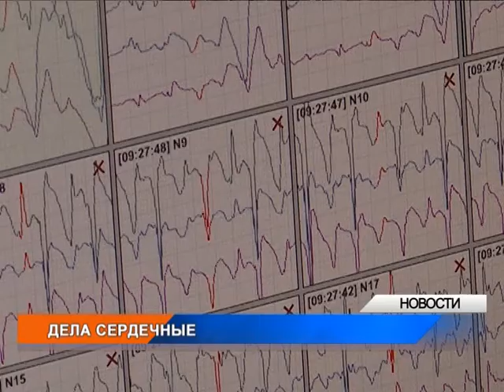1,5 тыс операций провели в областном кардиологическом центре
Более полутора тысяч операций на сердце провели в областном кардиологическом центре. Медики с каждым годом повышают свой профессионализм. Все чаще в медицинском учреждении проводятся высокотехнологичные операции по замене клапанов и коррекции пороков сердца. Врачи говорят, что сейчас инфаркт миокарда случается даже у сорокалетних мужчин. Подробнее